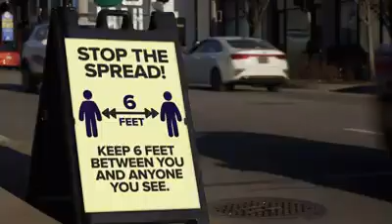Hope for the World -By Pr.Mark Finley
This is excellent Book to share with others. The Digital copy of the book can be downloaded at this